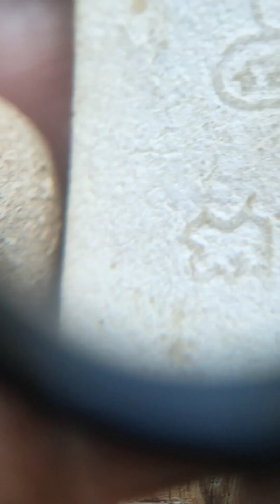ลูกอมยันต์เกราะเพชร หลวงพ่อปาน วัดบางนมโค - 1ใน5เบญจภาคีลูกอมเมืองไทย มาชมมาส่องด้วยกันครับ